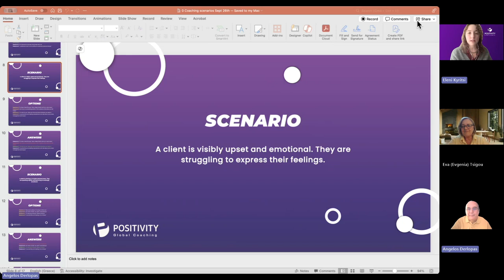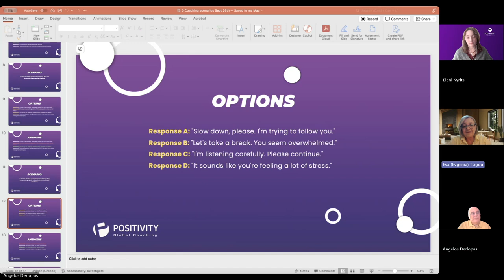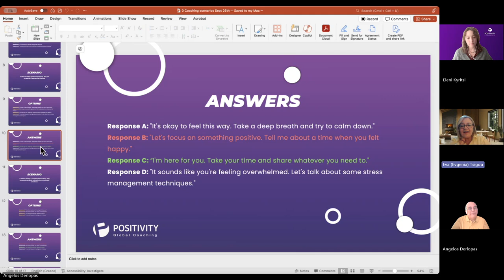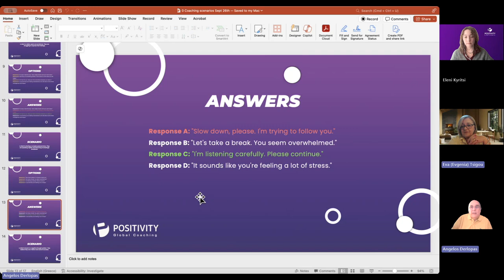Episode 4: Coaching Scenarios EXPERTS Keep Hidden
In this episode, we explore coaching scenarios you never knew existed! From unique training techniques to fostering positivity, we cover it all. Tune in now!

Do you want to take the ICF Exam Mock Test?

• Introduction to the Session: Eleni welcomed everyone to the live streaming session with Mr. Angelos Derlopas, the Director of Education, and educator Eva Tsigou. They will be reading scenarios and responding in the ICF appropriate way.
• Emphasizing Gradual Complexity: Angelos emphasized that they are introducing the level of complexity gradually in the scenarios, starting with short, brief scenarios to benefit the learning process.
o Learning Process: Angelos highlighted that this gradual introduction of complexity is designed to benefit the learning process, allowing participants to develop their skills progressively.
• Scenario Discussion: Client Sharing Complex Story: Eleni presented another scenario where a client is sharing a complex personal story, speaking rapidly and becoming emotional. Eva and Angelos discussed the importance of active listening and being present.
o Scenario Presentation: Eleni presented a scenario where a client is sharing a complex personal story, speaking rapidly and becoming increasingly emotional. This scenario is common in coaching sessions and requires careful handling.
o Active Listening: Eva emphasized the importance of active listening, explaining that it involves paying attention to the client's words, emotions, and non-verbal cues. She noted that active listening helps the coach understand the client's situation and respond appropriately.
o Being Present: Eva and Angelos discussed the need for the coach to be fully present during the session, which includes being empathetic and creating a safe space for the client to share their story.
• Evaluating Responses to Complex Story: Eva and Angelos evaluated different responses to the scenario, emphasizing the importance of active listening and not making assumptions. They concluded that the best response is to listen carefully and encourage the client to continue.
o Response Evaluation: Eva and Angelos evaluated four possible responses to the scenario: (A) "Slow down please. I'm trying to follow you," (B) "Let's take a break. Please continue," and (D) "It sounds like you're feeling a lot of stress."
o Best Response: They concluded that the best response is (C) "I'm listening carefully. Please continue," as it validates the client's need to express themselves and shows that the coach is fully engaged in the conversation.
o Worst Response: They identified response (A) "Slow down please. I'm trying to follow you,"  as the worst response because it interrupts the session and can be perceived as disrespectful and judgmental.
• Importance of Active Listening: Eva and Angelos discussed the importance of active listening in coaching, including listening for emotions, non-verbal cues, and being present. They highlighted that active listening is crucial for understanding the client and helping them move forward.
o Listening for Emotions: Eva explained that active listening involves paying attention to the client's emotions and understanding their emotional state. This helps the coach respond appropriately and support the client's needs.
o Non-Verbal Cues: Eva and Angelos discussed the importance of observing non-verbal cues, such as body language and facial expressions, as these can provide additional insights into the client's feelings and thoughts.
o Being Present: They emphasized that being present is a key component of active listening. This means being fully engaged in the conversation and creating a safe space for the client to share their thoughts and feelings.
o Understanding Client: Active listening is crucial for understanding the client and their situation. By listening carefully and observing non-verbal cues, the coach can gain a deeper understanding of the client's needs and help them move forward.